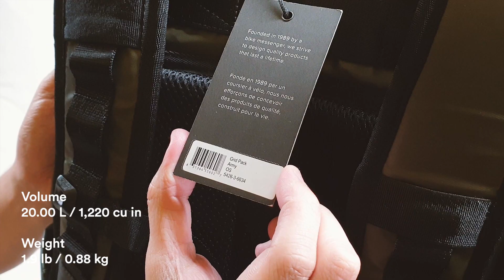Timbuk2 Grid Backpack - AWESOME LIGHTWEIGHT ROLL-TOP PACK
Another quick backpack rundown from Timbuk2 - The Grid Backpack.  Comes in Black and Army variant.

Questions? Ask me about this bag!

I really like the way this bag looked - the sleek roll-top form and the semi tactical look of it got my attention. A spacious bag that can carry more than it looks and still be comfortable. Interior pockets and compartment are non-existent beside the laptop divider. Plus the front pocket could have been more useful if it had zippered compartments inside for added security. I don't know the material used but it's good looking - water proof also!